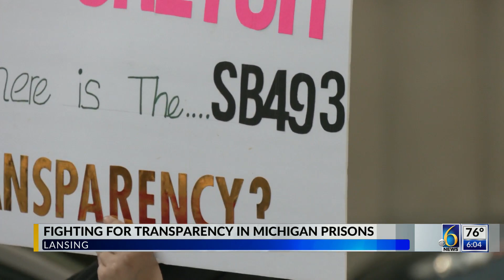Fighting for transparency in Michigan prisons